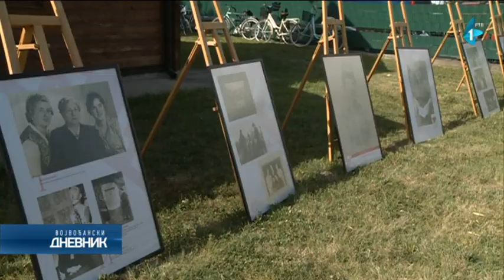U Kaću otkrivena bista Petru Kočiću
Bista čuvenom književniku i političaru Petru Kočiću, otkrivena je u Kaću ispred etno kuće “Zmijanje”. u čast srpskog velikana, realizovan je kulturno- umetnički program.